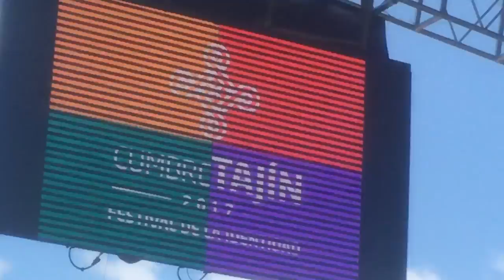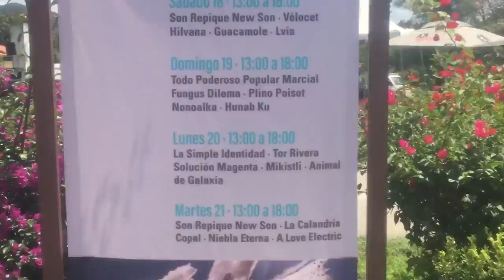TODOPODEROSO POPULAR MARCIAL - GIRA MÉXICO - Levanten Wiphalas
Todopoderoso Popular Marcial banda de Buenos Aires, Argentina participando en el Festival Cumbre Tajín en Veracruz México.
La música es una adaptación de -. Wiphalas - un tema que se toca tradicionalmente en tropa de sikus.